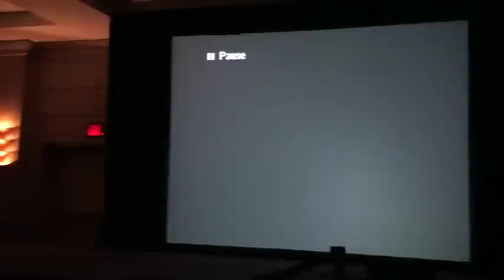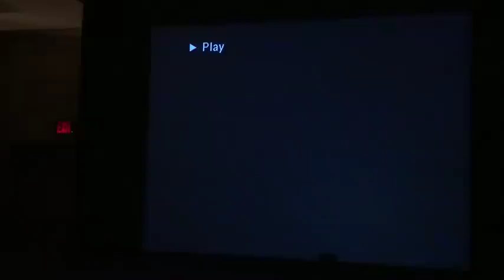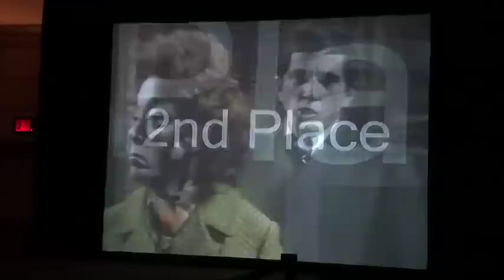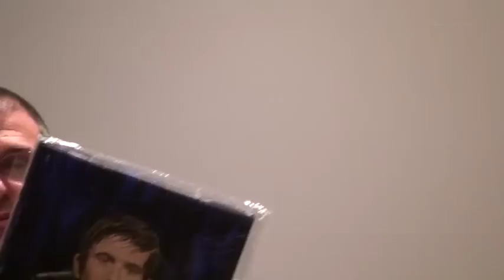"Best of Barnabas" with Jonathan Frid Dark Shadows Festival 2009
Jonathan Frid, TV's Barnabas Collins of Dark Shadows, hosted a "Best of Barnabas" clip commentary at the 2009 Dark Shadows Festival held in Newark, New Jersey. Dark Shadows fans had, at Mr. Frid's request, picked their favorite episodes featuring Barnabas for Mr. Frid to view and then share his memories and comments with the Festival audience.